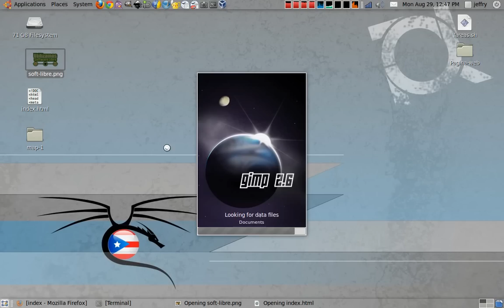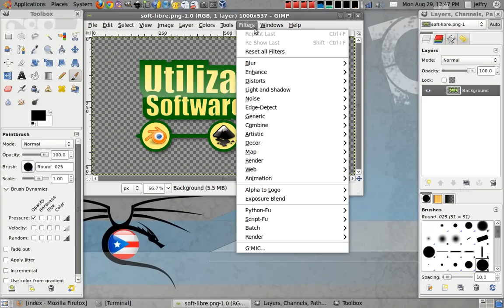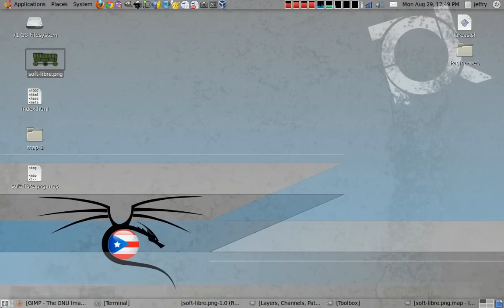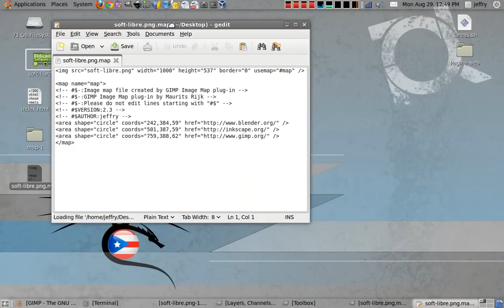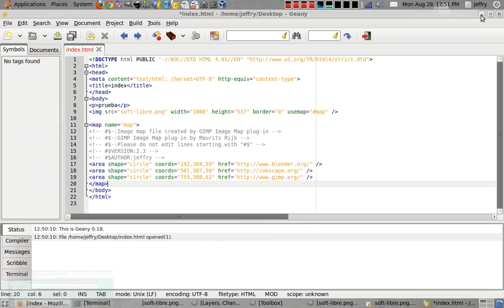Hacer un Image Map con GIMP